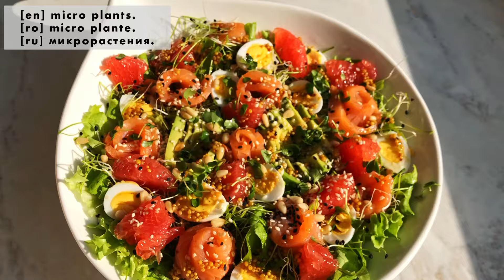Salata cu somon si avocado! Un adevarat pentru deliciu pentru orice eveniment! Salate usoare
Salata cu somon și avocado! Un adevărat pentru deliciu pentru orice eveniment! Salate usoare și sanatoase.
Subtitrările sunt disponibile în toate limbile. 💡 PUTEȚI ACTIVA SUBTITRĂRILE făcând clic pe textul [cc] din dreapta sus și pe cele trei puncte din dreapta sus a videoclipului și făcând clic pe TRADUCERE.
👩‍🍳 Drag prieten! Suportul tău contează pentru dezvoltarea canalului la un nou nivel cu prezența mea fizică, poți contribui aici: Mulțumesc 🕊
✅ Principalul ingredient este întotdeauna dragostea ❤️
Pentru această rețetă ai nevoie de:
- frunze de salată
- germeni de ceapă
- ouă de prepeliță fierte
- avocado
- somon slab afumat
- grapefruit fără coajă
- ulei de măsline
- suc de lămâie
- sare
- piper
- muștar boabe
- susan alb
- susan negru
- micro verdeață

‼️Prieteni, dacă v-a plăcut videoclipul, puteți ajuta canalul:
📢 Distribuie acest videoclip prietenilor tăi de pe rețelele sociale. Canalul + rețeta va fi salvată pe pagina ta!
👍 EVALUAȚI VIDEO! 👍 - acest lucru este plăcut pentru mine și important pentru dezvoltarea canalului!
✅SCRIE UN COMENTARIU sau măcar un smiley. Nu este greu pentru tine, dar voi fi foarte fericită!
Te-ai abonat deja? ▶ Activați tonul de apel 🔔 pentru a primi notificări despre videoclipuri noi!
Mulțumesc pentru timpul acordat!❤️

SUNTEM ȘI PE FACEBOOK: ⤵️
Gătim cu dragoste ♥️ împreună cu Olesea Slavinski